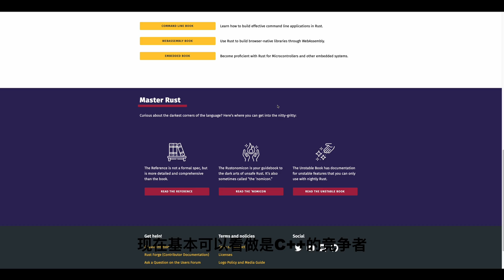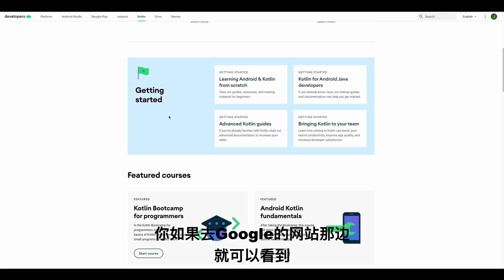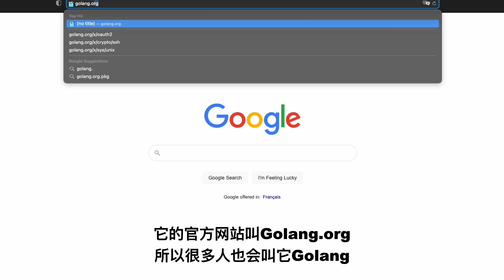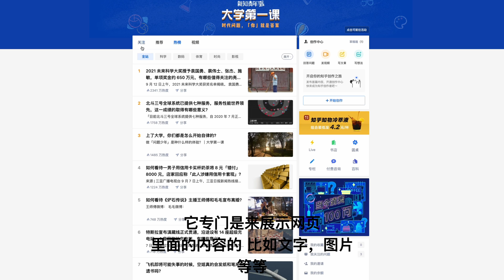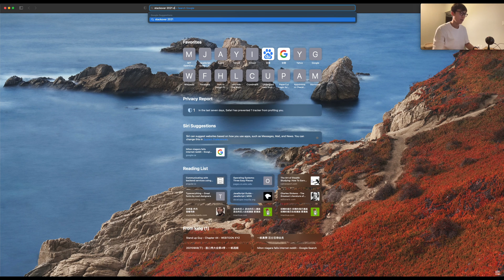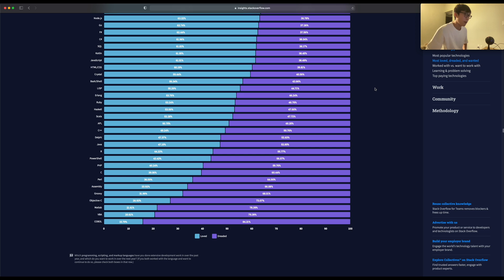2021最受欢迎的10种编程语言，选择最适合你的编程语言，学编程从选择语言开始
大家好！这个视频我整理了2021年最受欢迎的10个编程语言。

排名如下：

1. Python
2. JavaScript/TypeScript
3. HTML/CSS
4. SQL
5. Java
6. Go
7. C#
8. Swift
9. Kotlin
10. Rust

你们最喜欢用什么语言呢？